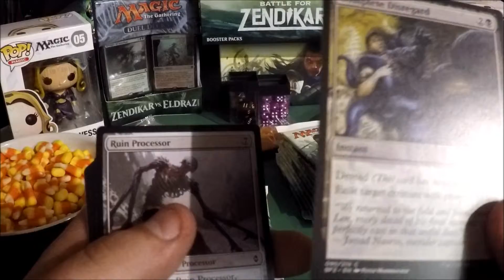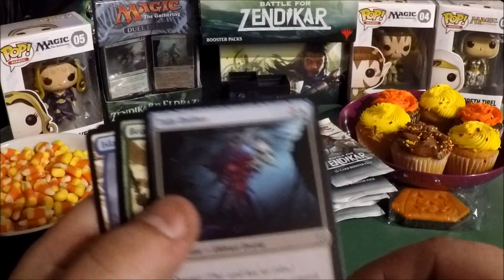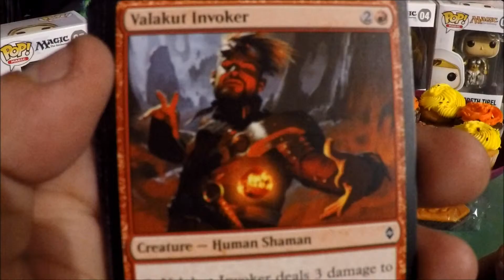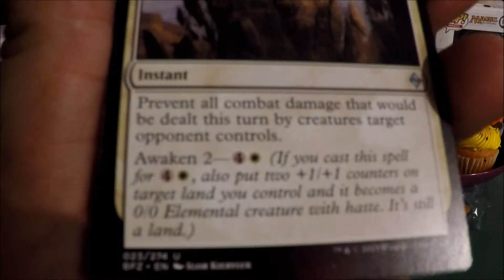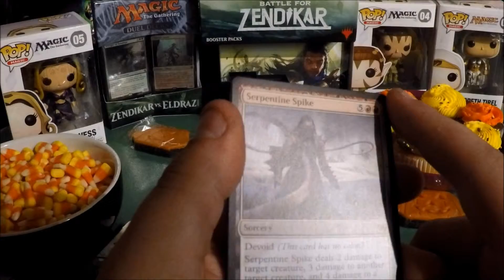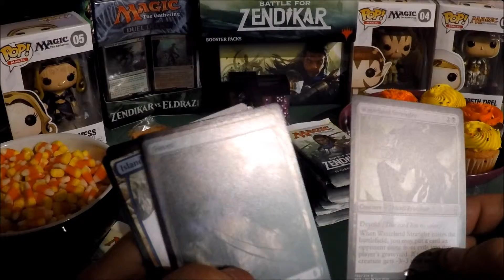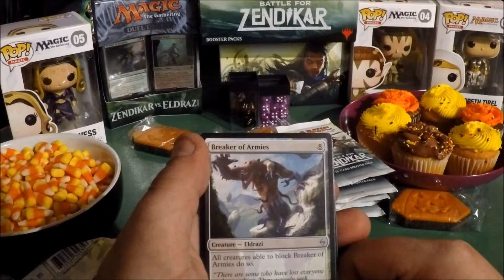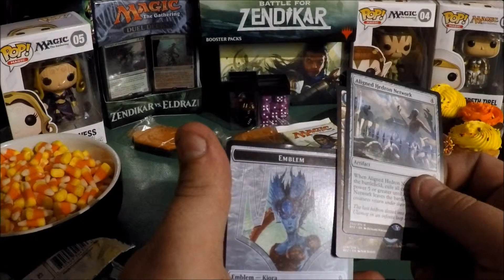Unboxing: Battle for Zendikar (Goggin)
Booster Box time!  Goggin opens his part of the Battle for Zendikar Booster Box.  Will we finally see an Expedition?  Who know, watch to find out!